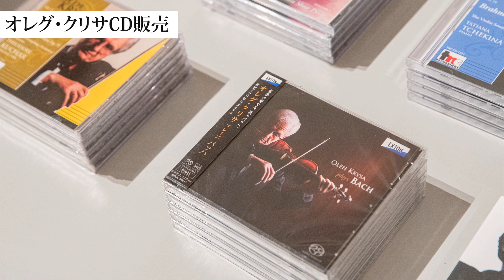横浜オデッサ姉妹都市提携55周年記念ガラコンサート日宇アーチスト達の饗宴！オレグ・クリサ＆横浜フレンズ 23 Dec.2021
支援お申込みフォーム・振込口座情報（2～3分程度）

【プログラム】
１ W.A.モーツァルト ｜ ヴァイオリンとヴィオラの為の協奏交響曲 変ホ長調 K.364
朗読：モーツァルトの手紙　1778年5月1日パリ　父・レオポルト宛て
　　　　　　　　　　　　　1778年7月31日パリ　父・レオポルト、姉・マリアンヌ宛て
２　F.メンデルスゾーン　  ｜　ヴァイオリン協奏曲 ホ短調 作品64

３　Y.スタンコーヴィチ　  ｜  ヴァイオリンデュオと弦楽合奏の為の≪Almost Serenade≫（弦楽合奏版日本初演

４　ウクライナのクリスマス
- P.I.チャイコフスキー　 ｜　くるみ割り人形より第２幕アダージョ：バレエ
- M.レオントーヴィチ    |  ウクライナ新年民謡≪シチェードリク≫さくらアレンジ
バレエ、合唱、弦楽四重奏版初演　編曲：西澤健一

《 変更事項のお知らせ 》
世界的ヴァイオリニストのオレグ・クリサ氏が、オミクロン水際対策により来日不可となったため、出演者、演目に変更がございます（★変更事項）
モーツァルト　ヴィオラ独奏：大野かおる★
メンデルスゾーン★　ヴァイオリン協奏曲
                                        ヴァイオリン独奏：水野佐知香★
スタンコーヴィチ　ヴァイオリンⅠパート
                                    クラリネット独奏：タラス・デムチシン★

【企画・芸術監督】澤田智恵
【出演】
指揮　タラス・デムチシン
ヴァイオリン　水野 佐知香
ヴィオラ　　　大野 かおる
ヴァイオリン　澤田 智恵
クラリネット　タラス・デムチシン
朗読　　武松 洋子
バレエ　依藤 由紀　ヤロスラフ・サレンコ
　　　　ニコライ・ヴィユウジャーニン
横浜シンフォニエッタ
シチェードリク合唱団＆弦楽四重奏団
MC　　　　  鮫島奈津子
バレエ指導　ワレリー・グーセフ

【主催】　日本ウクライナ芸術協会Japan Ukraine Art Association
【協賛】　WORLD OF MUSIC株式会社
            　　株式会社日本ヴァイオリン
【後援】　在日ウクライナ大使館
            　　日本ユーラシア協会日本ウクライナ交流センター
            　　ゴールデン有限会社

Program
１， Wolfgang Amadeus Mozart　　Sinfonia Concertante for Violin, Viola and Orchestra in E♭major, K. 364
Mozart’s letter　1778 May 1 in Paris  /  1778 July 31 in Paris
２　Felix Mendelssohn  Violin Concerto in E minor Op.64
３　Yevhen Stankovych　≪Almost Serenade≫for Violin duo and String orchestra
４, Ukrainian Christmas
-Pyotr Ilyich Tchaikovsky　  The Nutcracker ≪Adagio from ActⅡ≫：Ballet
-Mykola Leontovych      Ukrainian Folklore Carol≪Щедрик≫
Sakura mix arrange for Ballet, Choir and String quartet
                         (Arr. Kenich Nishizawa)